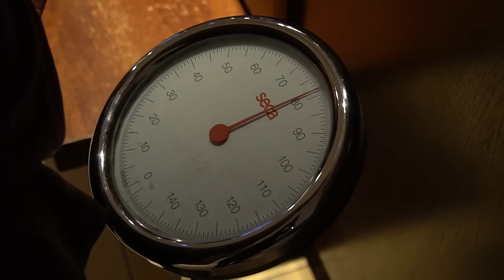Cette SÉCHERESSE ! Feat Lucas Gouiffes